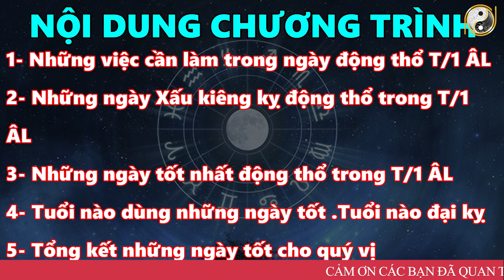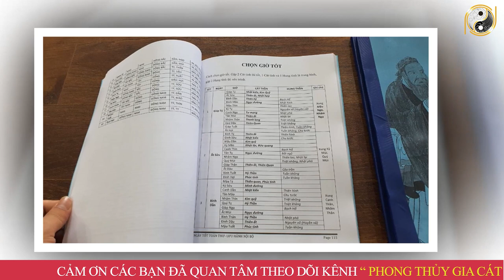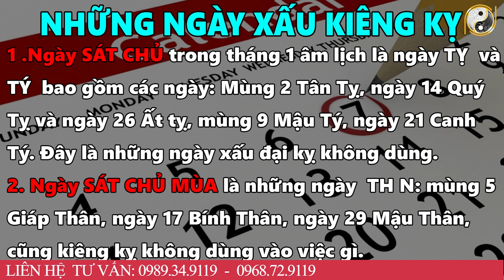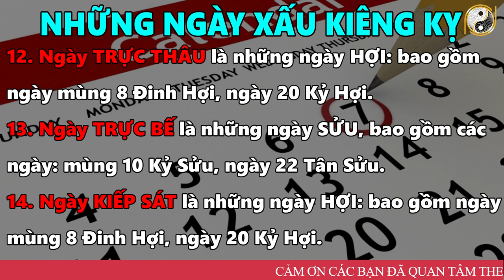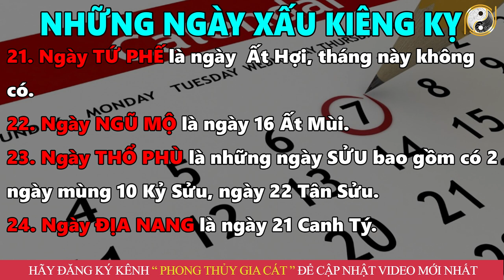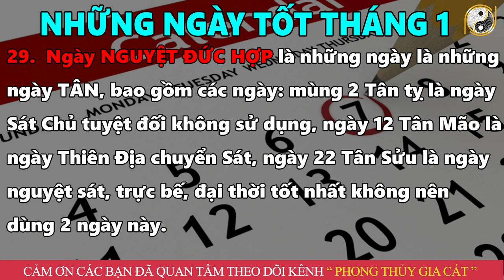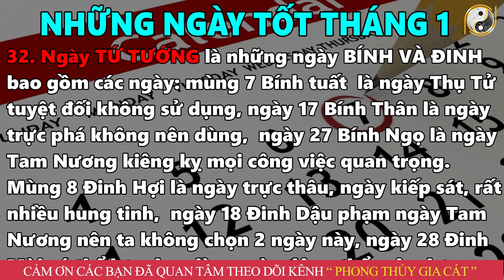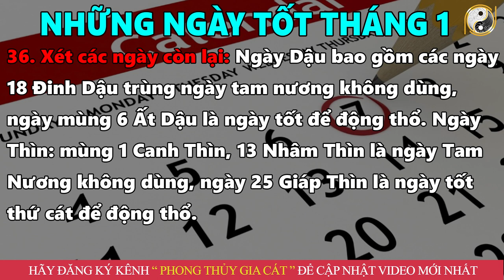8 Ngày Tốt Động Thổ Tháng 1 Âm Lịch Năm 2023 Cả Năm ĐỎ NHƯ SON, Sắm Nhà Tậu Xe, Giàu Sang Nứt Vách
8 Ngày Tốt Động Thổ Tháng 1 Âm Lịch Năm 2023 Cả Năm ĐỎ NHƯ SON, Sắm Nhà Tậu Xe, Giàu Sang Nứt Vách
01. Linh phù giải hạn
02. Hồ lô hóa giải Ngũ Hoàng
03. Mai Hoa Phú Quý
04. Gương bát quái tinh cầu
05. Kim bài thái tuế 2023
06. Vòng tam hợp Dần Ngọ Tuất
07. Vòng tam hợp Thân Tý Thìn
08. Vòng tam hợp Hợi Mão Mùi
09. Vòng Tam Hợp Tỵ Dậu Sửu
10. Bát bảo tâm kinh
11. Minh Quang pháp bảo cầu
12. Minh Quang pháp bảo lục giác
13. Tỳ Hưu Lộc Tài (Đồng)
14. Tỳ Hưu Khai Vận ( Bạch Ngọc)
15. Bách Niên Tụ Tài ( tụ tài lộc)
16. Song long ngọc ấn ( ấn thăng quan)
17. Kim bài ngũ Lộ Thần Tài
18. Hồ lô bình an ( treo xe)
19. Móc khóa văn xương
20. Ống bút văn xương gỗ đào
21. Bút văn xương gỗ đào
22. Bút văn xương gỗ đào nhỏ
23. Hoa mai kim tiền ( mạ vàng )
24. Các vật phẩm phong thủy khác